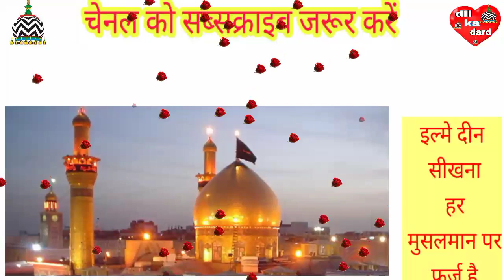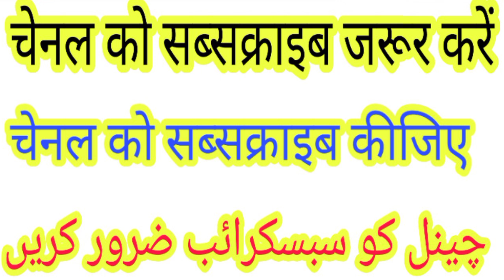हर जरूरत पूरी होगी// दस कुरआन पढ़ने का सवाब मिलेगा// (naseem akhtar moradabadi